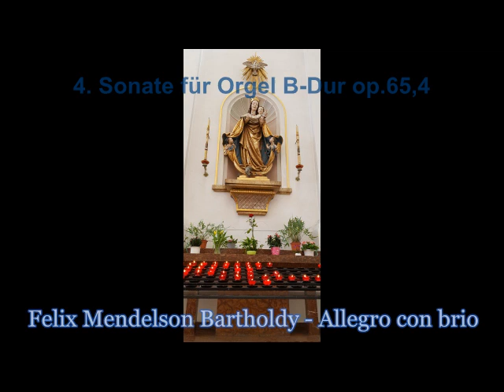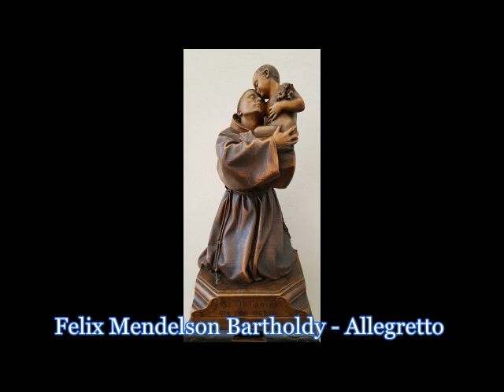Orgelkonzert St.Joseph. An der Schuster Orgel: Thomas Scherbel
1. Präludium in a-Moll, Fuge in a-Moll BWV 543

    4.Sonate für Orgel B-Dur op.65,4
2. Allegro con brio
3. Andante religioso
4. Allegreto
5. Allegro Maestro e vivace

     3. Symphonie für Orgel fis-Moll op.28
6. Allegro maestoso
7. Cantilene
8. Intermezzo
9. Adagio
10. Finale

Live-Mitschnitt eines Konzertes am Sonntag den 9.2.2020 in St.Joseph München